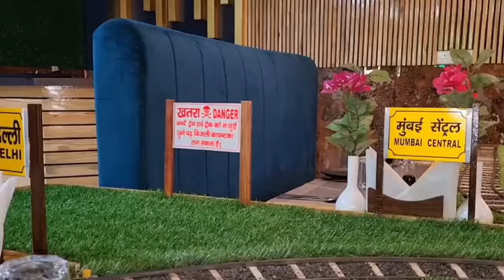Tren Restaurant Samastipur Bihar Me Aye Our Anand Lijiye Khane ka...